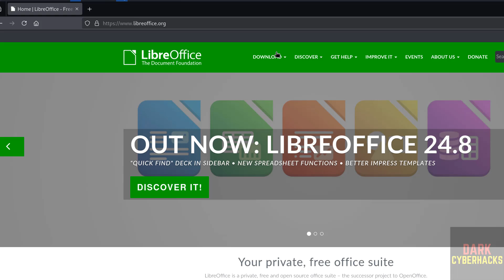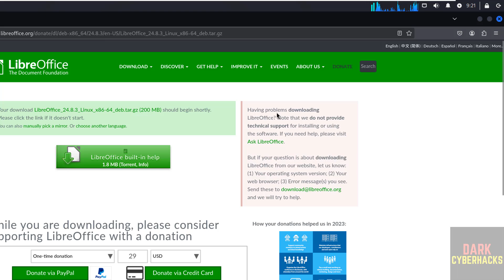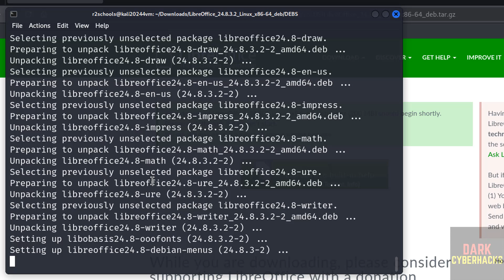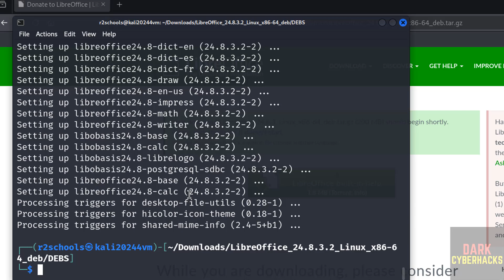How to Install LibreOffice on Kali Linux 2024 - Step-by-Step Guide | LibreOffice in Kali | 2025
Learn how to easily install LibreOffice 24 on Kali Linux 2024 in this step-by-step tutorial. Whether you're looking for a powerful open-source office suite for document editing, spreadsheets, presentations, or more, this guide will help you get LibreOffice up and running on your Kali Linux system. Perfect for both beginners and advanced users! Watch now and upgrade your productivity tools on Kali Linux